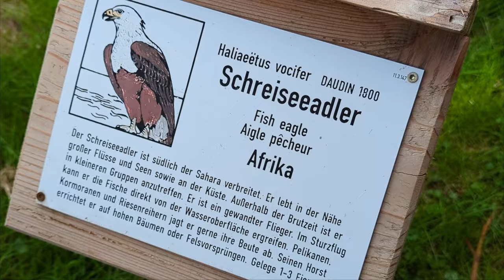Mittsommernachtsfest im Wisentgehege Springe | Niedersachsen | Little Discoveries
Mehr Informationen zum Mittsommernachtsfest im Wisentgehege Springe im Juni 2024 inklusive Zelten gibt es auf unserem Blogartikel

00:02 Geländeplan Wisentgehege Springe
00:08 Otter
01:07 Waschbären
01:49 Wölfe
02:11 Rot- und Damwild
02:38 Fledermauswanderung
02:44 Hütehundvorführung
03:14 Zelten im Wisentgehege Springe
03:30 Fakelwanderung
04:05 Feuershow
05:04 Zelten im Wisentgehege Springe
05:09 Wisente
05:30 Przewalski-Pferde
05:40 Elche
06:32 Wildschweine
07:31 Frettchen
08:05 Pfau
08:18 Storch
08:38 Fluvorführung im Falkenhof